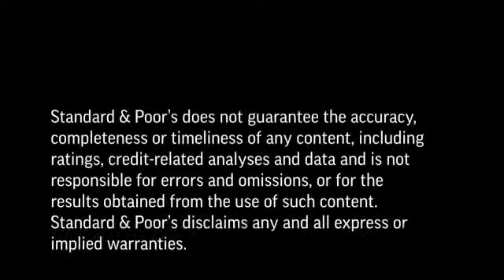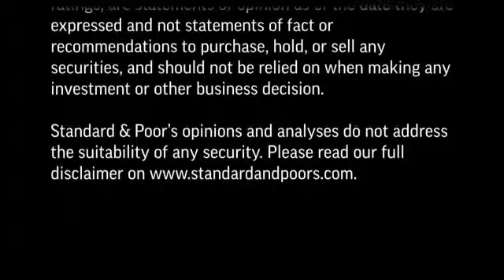U.K. University Accommodation Projects Feed Investor Appetite For Long-Term Infrastructure Debt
Private financing of student accommodation in the U.K. is growing at a rapid pace. These projects are being funded through leveraged structures with long-term debt tenors that mirror the head leases, backed by strong support from the host university. In this CreditMatters TV, Standard & Poor's Managing Director Michael Wilkins explores the sector's key credit characteristics.